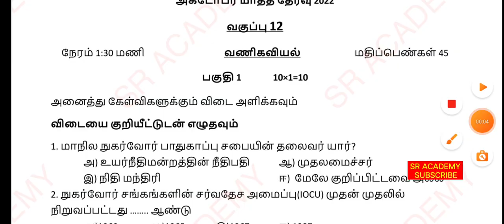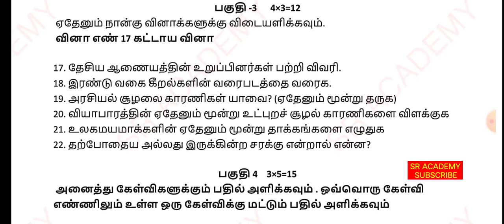12th commerce October monthly test model question paper 2023 tamil medium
12th commerce  October monthly test model question paper 2023 tamil medium